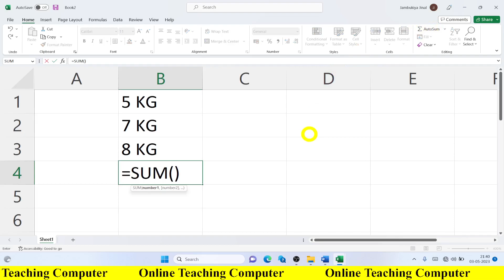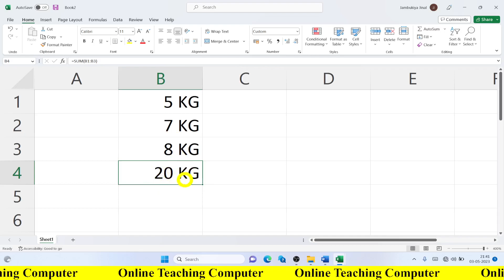Format Cell Option in Excel onlineteachingcomputer computer #2023